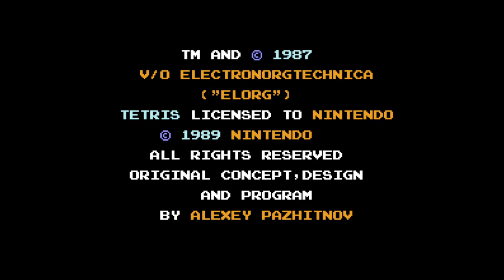Tetris - Nintendo Entertainment System - Intro & Title Screen